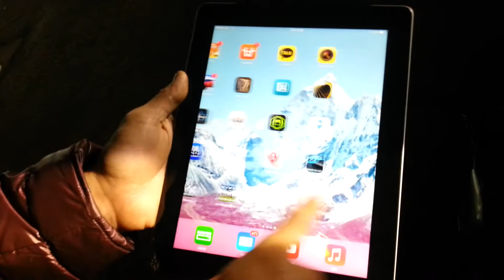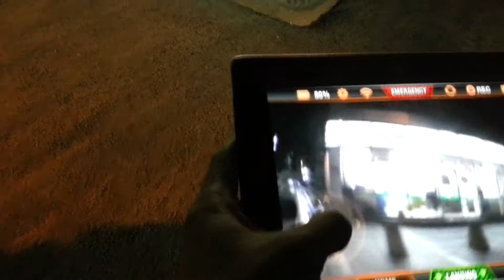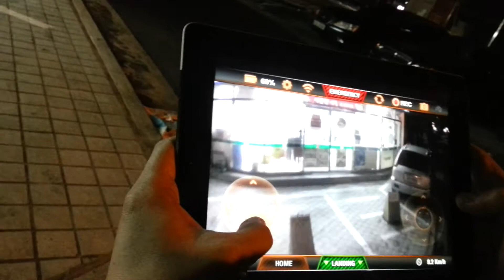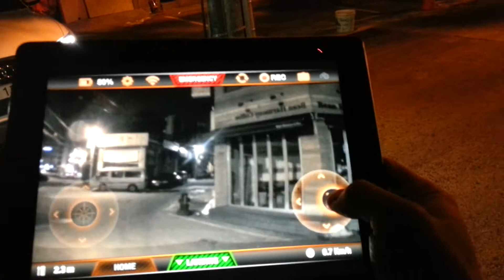알씨라이프  에이알-드론에 맛보기 2탄^^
알씨라이프 에이알-드론에 발차기 보기 2탄^^
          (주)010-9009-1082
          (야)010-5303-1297